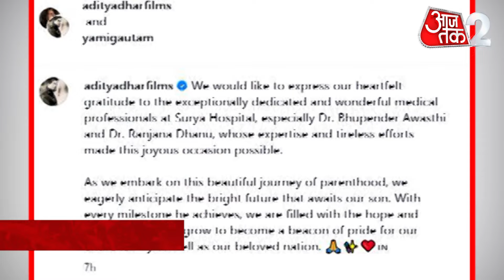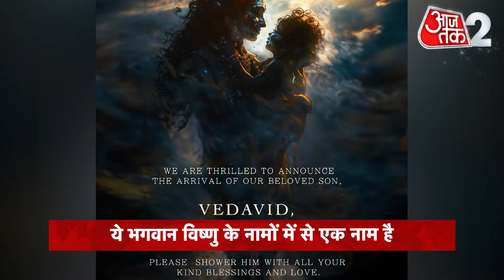AAJTAK 2 | YAMI GAUTAM बनी मां, बेटे को दिया अनोखा नाम ! | AT2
एक्ट्रेस यामी गौतम और उनके पति फिल्ममेकर आदित्य धर बेटे के पेरेंट्स बन गए हैं. इस गुड न्यूज की जानकारी उन्होमने इंस्टाग्राम पोस्ट के जरिए फैंस को दी है. वहीं उन्होंने अपने बेटे का बेहद खास नाम रखा है. यामी और आदित्य ने अपने बेटे के लिए संस्कृत का नाम चुना है.

Actress Yami Gautam and her husband filmmaker Aditya Dhar have become parents of a son. He has informed his fans about this good news through an Instagram post. At the same time, he has given a very special name to his son. Yami and Aditya have chosen a Sanskrit name for their son.